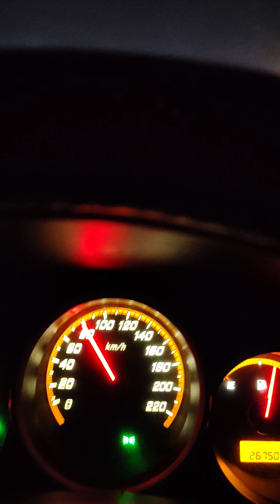Beautiful Dubai at night 🇦🇪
I like Dubai because of the sheer scale on which the city is built. It is completely futuristic but with a warm, old-world ethos